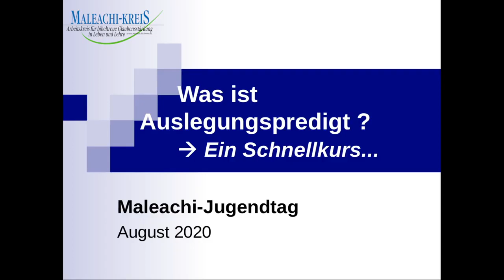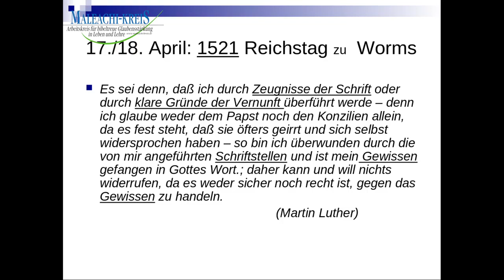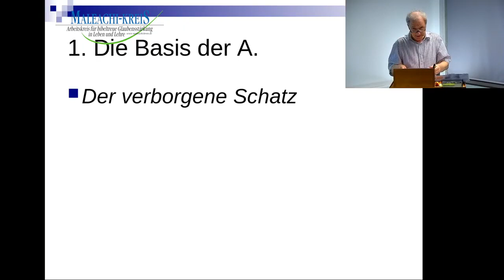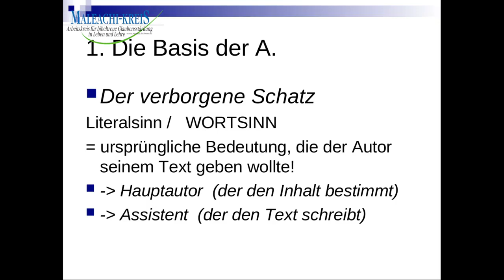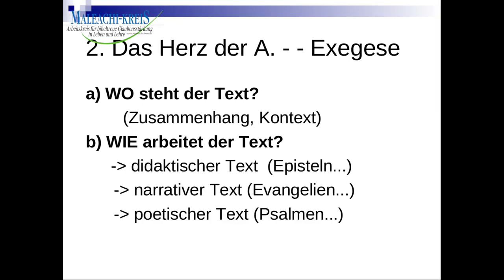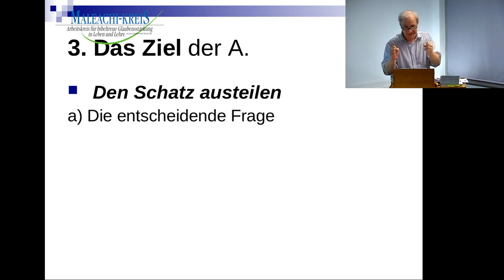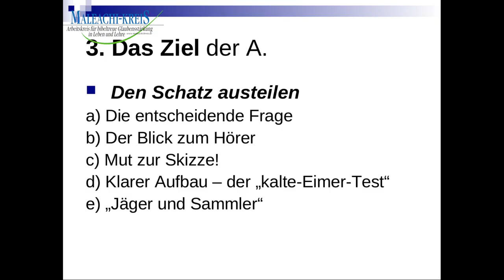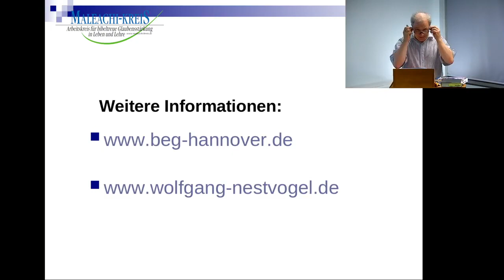Beg-Hannover Jugendstunde: Selbstbedienungsladen oder Kompass – Wie verstehe ich die Bibel richtig?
Referent: Wolfgang Nestvogel